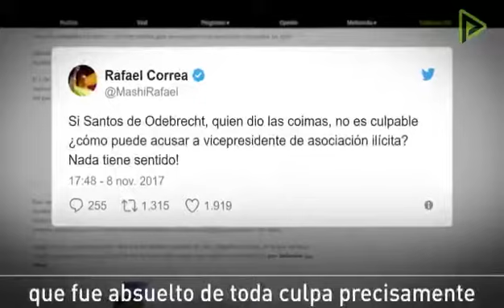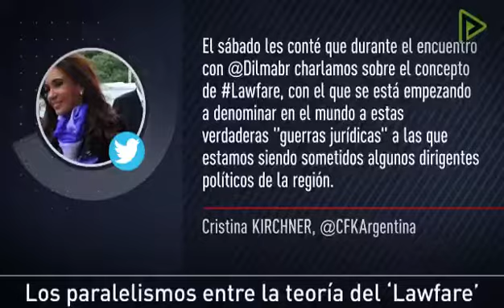Medios de Comunicacion - Lawfare